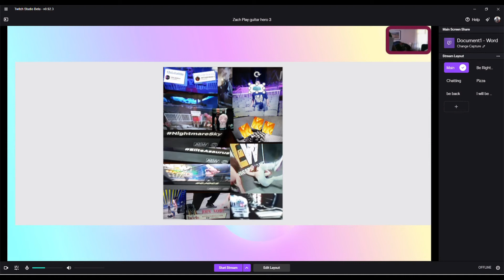Do you See from AEW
fable and chill
owns the song  lionhead studios, and all the composers involved